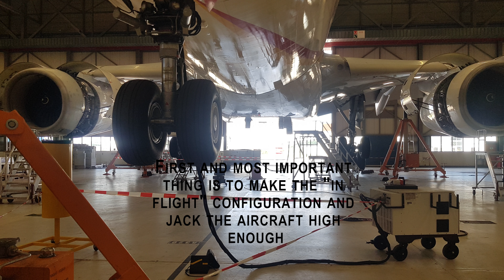Airbus A330 landing gear extension and retraction test.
Hello guys, in this video you can see main and nose landing gears extension and retraction of Airbus A330 aircraft. This is regular procedure which is required after some maintenance tasks on the landing gears.

Hope you will like our video, if you have any preferences or questions please let us now in the comments below.